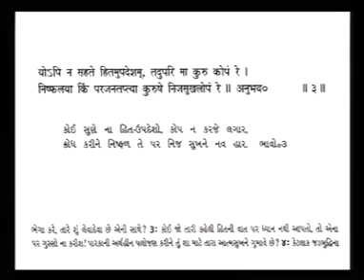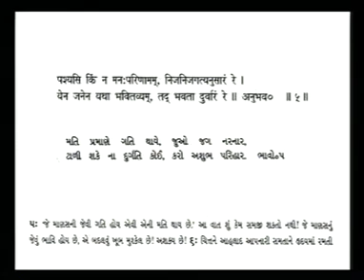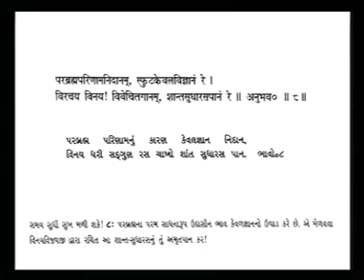Madhyasthyabhavna Discourse 3 of 3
Madhyasthyabhavna is an inner feeling of equanimity that leads to a sense of indifference towards all favourable and unfavourable circumstances -- absolutely unaffected by external events.

With the aim to make this concept simple, lucid and practical, Pujya Gurudevshri Rakeshji beautifully expounds on this inner virtue, based on the sacred text of Shri Shant Sudharas composed by Upadhyay Shri Vinayvijayji Maharaj.

Pujya Gurudevshri Rakeshji, an embodiment of spirituality is an ardent devotee of Shrimad Rajchandraji, an enlightened soul who is deeply venerated for His remarkable exposition of Bhagwan Mahavira's teachings. Pujyashri Gurudev is the founder of Shrimad Rajchandra Mission Dharampur, a global movement that aims at uplifting humanity through inner augmentation and societal service. His personalised and simple, yet effective guidance is spiritually transforming numerous lives across the globe.